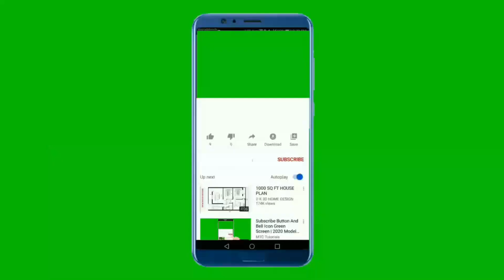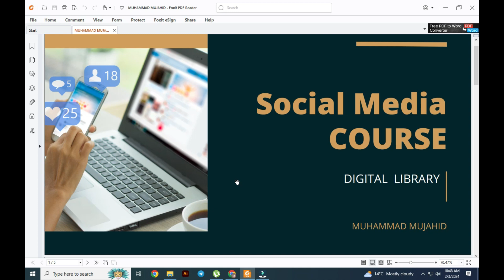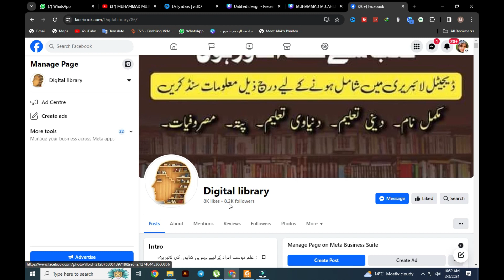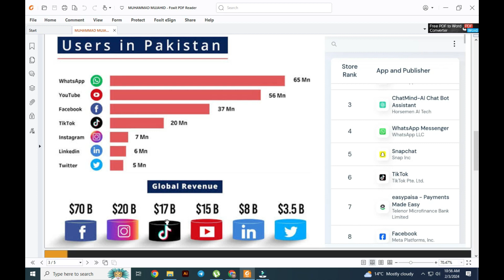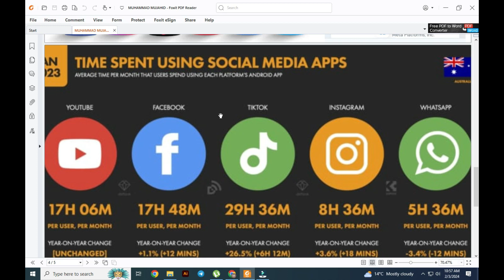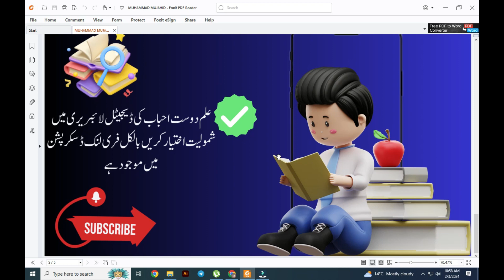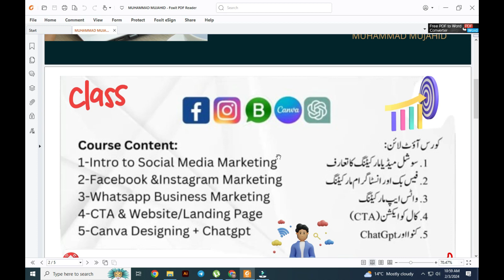Social media marketing courses for beginners, how to start social media marketing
Digital library

## Master Social Media Marketing in 2024: Your Complete Guide to Growth & Engagement

**Ready to skyrocket your brand on social media but feeling overwhelmed?**  You're not alone! This comprehensive course is your one-stop shop to becoming a social media marketing MASTER.

* **Dominate the top platforms:** Master Facebook, Instagram, TikTok, YouTube, and LinkedIn with platform-specific strategies.
* **Craft captivating content:** Learn how to create irresistible posts, stories, and videos that grab attention and keep people coming back for more.
* **Grow your audience:** Uncover the secrets to organic reach and paid advertising to get your brand in front of the right eyes.
* **Boost engagement:** Spark meaningful conversations, build loyalty, and turn followers into raving fans. ❤️
* **Track & analyze:** Learn how to measure your results and optimize your campaigns for maximum impact.
* **Stay ahead of the curve:** Explore cutting-edge trends and adapt your strategy to stay relevant in the ever-evolving social media landscape.

**This course is perfect for:**

* **Entrepreneurs & small businesses** looking to amplify their brand and reach new customers.
* **Marketers & content creators** wanting to refine their social media skills and drive results.
* **Individuals & influencers** seeking to build a passionate online community.

**Bonus:**

* **Downloadable templates & checklists** to put your learning into action immediately.
* **Access to a supportive community** of learners and instructors for ongoing guidance.